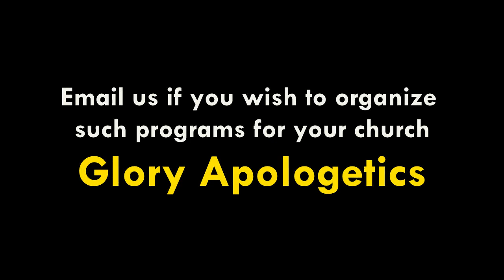Is Virgin birth Scientific? कुवारी का बच्चा जनन्ना वैज्ञानिक है?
An interesting question from a QnA session of Youth program in Gujarat held on 9th & 10th Nov 2018.